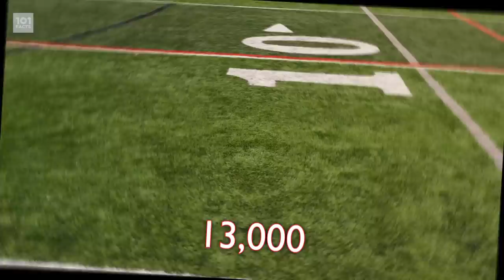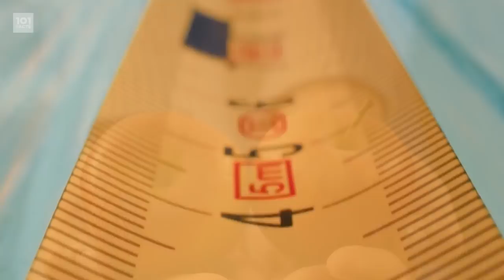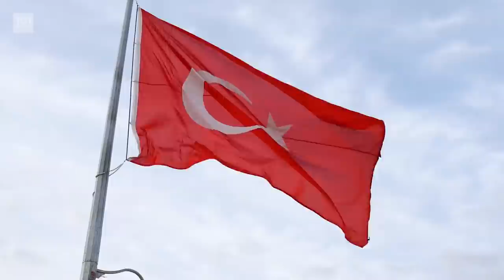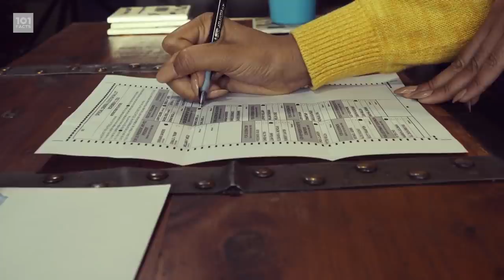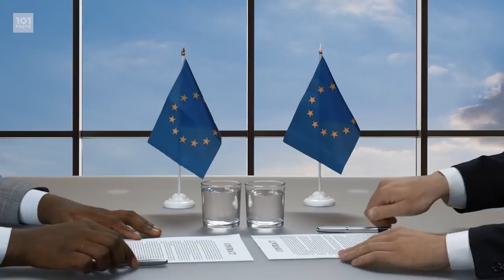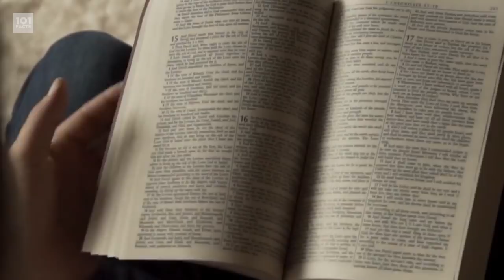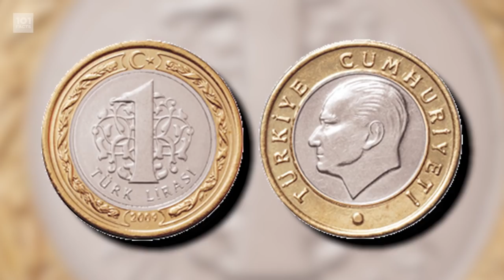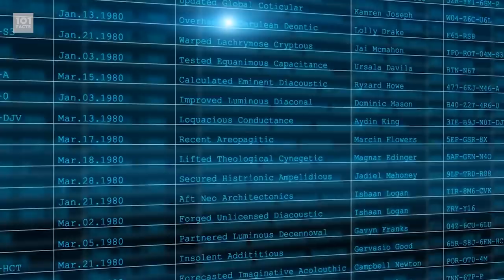101 Facts About Turkey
Merhaba motherfactors! In today's video, we're off to Europe! And somehow also Asia... Yep, we're going transcontinental baby! So let's virtually visit Istanbul (which is not Constantinople), and eat some yummy Turkish Delight, as we learn 101 Facts About Turkey! (The country, not the bird, just in case that wasn't clear)